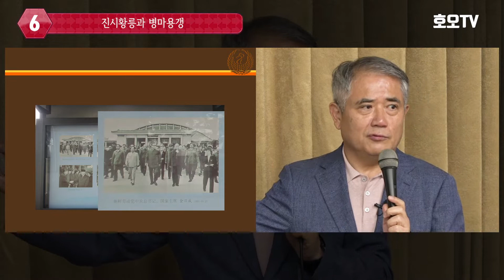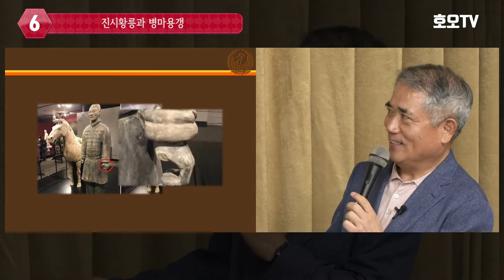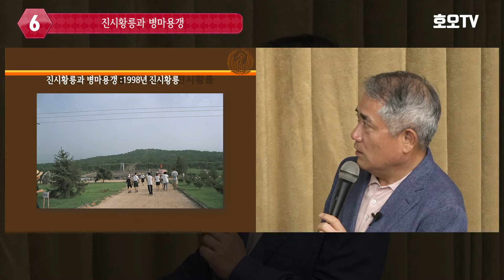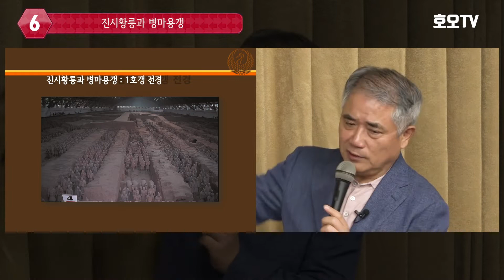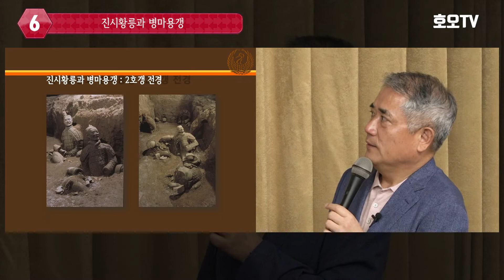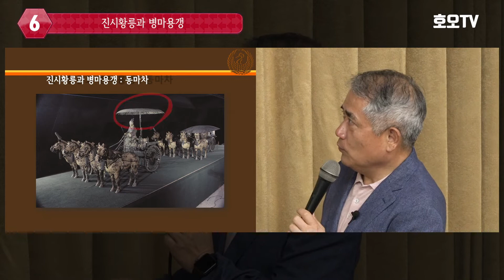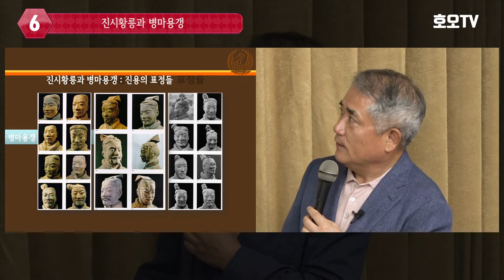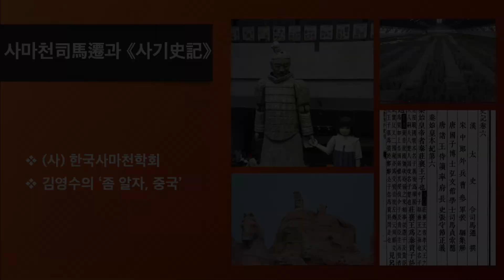유튜브 사마천대학 : 『사기』 전문가 과정(제56강 '진시황 4-3')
진시황 강의 세번째 4-3입니다. 관련하여 '진시황의 전용도로'라는 글 하나를 공유합니다.

진시황의 전용도로
진시황(秦始皇)은 생전에 상상을 초월하는 규모의 토목건축 사업에 열을 올렸다. 세상에 모르는 사람이 없을 정도로 유명한 만리장성과 아방궁(阿房宮)을 비롯하여 각종 도로와 자기 무덤인 여산릉(驪山陵) 등을 축조하는데 백 만이 넘는 인력을 동원했다. 이런 과도한 토목건축 사업이 중국사 최초의 통일 제국인 진(秦)나라를 단 15년만에 멸망시키는 결정적인 원인의 하나가 되었다는 것은 누구나 아는 사실이다.
진시황의 토목 사업 중에 일반에게 상세히 알려지지 않은 것이 도로 공사다. 진시황이 닦은 도로는 크게 세 종류가 있었다. 오늘날 고속도로에 해당하는 직도(直道)를 비롯하여 군사 전용도로 및 황제 전용도로가 그것이었다. 황제 전용도로는 형태상 용도(甬道)라 불렀는데, 도로 양옆으로 담장을 세운 모습이다. 즉, 땅을 파서 지붕이 없는 터널식으로 만든 도로를 상상하면 된다.
진시황은 왜 이런 형태의 전용도로를 만들었을까? 백성들이 자신의 모습을 볼 수 없게 하기 위해서였다. 한 해가 멀다않고 천하 순시를 다녔던 진시황은 백성들과 소통할 수 있는 기회를 누구보다 많이 가질 수 있었다. 하지만 그는 소통 대신 봉쇄를 택하여 자신이 다니는 길조차 벽으로 막아 백성들이 접근하지 못하게 했다. 지금이라면 신비주의 전략으로도 이해한다고 하지만, 통치자의 이런 극단적 자기봉쇄는 결코 바람직하지 않다.
진나라가 천하를 통일할 수 있었던 것은 백성들의 적극성을 자극하고 이를 충분히 활용했기 때문이다. 진시황의 선조들을 이런 이치를 충분히 이해하고 신분을 따지지 않는 엄격하고 분명한 상벌로 백성들의 능동적 역할을 끌어냈다. 하지만 진시황은 백성을 무시했다. 그가 백성(百姓)에 대한 공식 호칭으로 검수(黔首)라는 경멸조의 호칭을 선택한 것이 그 단적인 증거다. 그 결과 진나라의 ‘멸망은 서서 기다릴 수 있을 정도로 빨리 찾아왔던’(‘기망가립이대其亡可立而待)’ 것이다. (｢진시황본기｣)